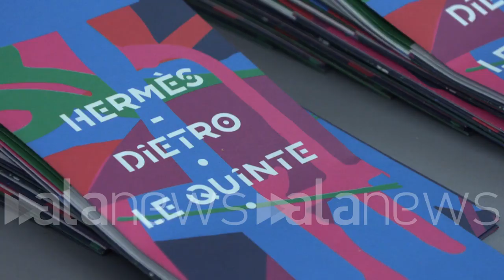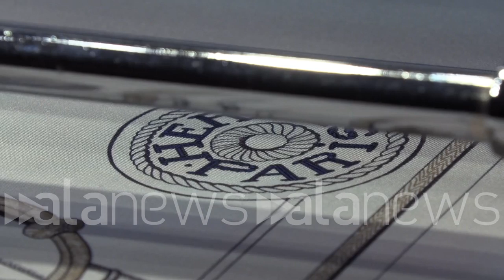Di Carrobio, a Hermès si lavora con occhi e mani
Ad Italia racconta la mostra all'Ara Pacis

SPETTACOLO (Roma). Francesca di Carrobio, amministratore delegato di Hermès Italia, racconta l'esperienza che i visitatori vivranno grazie alla mostra 'Hermès dietro le quinte', all'Ara Pacis fino al 16 marzo. (Niccolò Lupone/alanews)